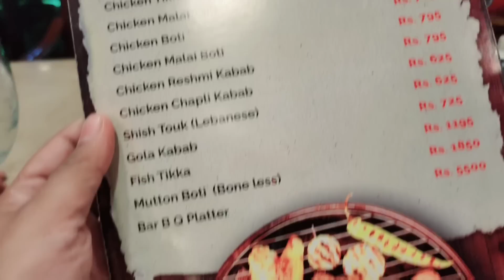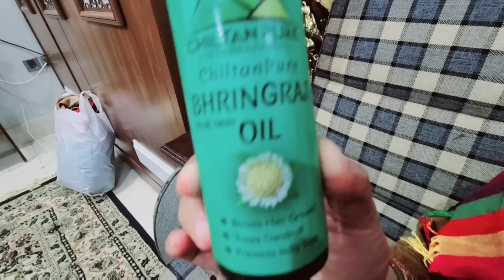Ammi k Na Na Karne Pe Bhi Birthday Mana li"Zindagi ka Asal Maza Apno k Sath Se Hai💕MASHAALLAH"